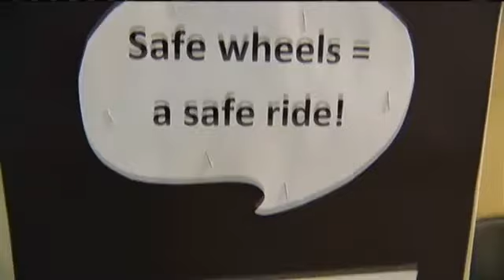Cruising Safely with The Band Perry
CASCADE, IA (CBS2/FOX28)  Young drivers in Cascade area already setting an example for the people they share the road with across the state. Back in December, Cascade High School was recognized as a grand-prize winner in a State Farm contest getting drivers to sign a safe-driving pledge.

Their reward has two parts.

The first is a $100,000 grant, and something else.

State Farm may be a good neighbor, but few have ever had a neighbor bring in The Band Perry.

In an auditorium filled with some young drivers and some that will hit the road in a few months, whats learned in Drivers Ed has never been as fun as seeing The Band Perry perform live.

I forgot what grade I was in, said Cascade Sophomore Calli Recker.

It was a lot of hard work getting it done, said Cascade Senior Nolan Weber.

The road that led to a country concert instead of social studies was paved with exposing students to the basics.

We did exercises, we did activities and we had assemblies to celebrate safe driving, said Cascade Senior Riley Green.

We put beer goggles on and did an obstacle course, said Calli. It really opened our eyes to how you can be affected by alcohol when youre driving.

We set up a little road in the gym area and we had tractors and we had stop signs and yield signs, said Weber. We had to follow the road signs, all that stuff.

That learning, coupled with getting students, parents and anyone else in the community to sign safe driving pledges meant the payoff was big.

Once we got going and we got the word out, we got super pumped because we figured we had a chance to win it, said Cascade Senior Elizabeth Recker.

But the important memory wasnt on stage.

2 N 2, said Weber. Two hands on the wheel, two eyes on the road.

One little slip on the road could end up costing you your life, said Cascade Senior Reis Raush.

To continue the learning, 10% of the grant money that the school gets has to go towards teen safe driving initiatives.